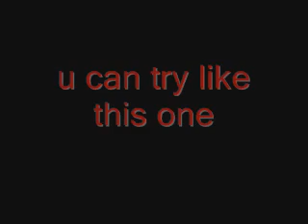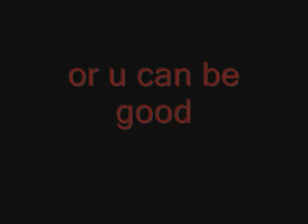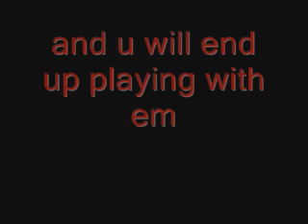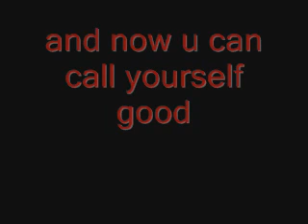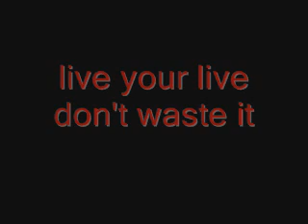runnin from police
police chases